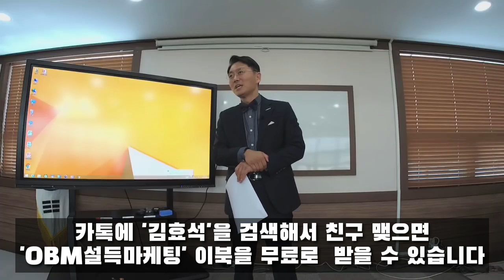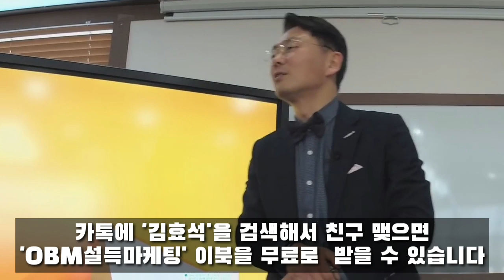보험영업 잘하는 신인은 이 영상 보지 마세요 720p